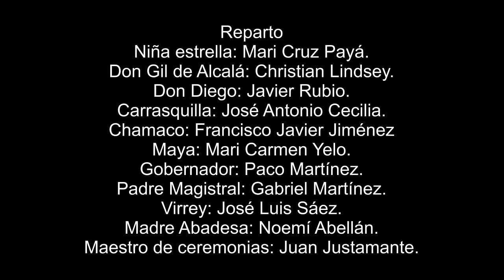DON GIL DE ALCALA, CUADRO FINAL. AGRUPACIÓN LÍRICA CIUDAD DE ELDA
Extraída de un video doméstico, por gentileza de Antonio Arroyo, miembro de la Agrupación Lírica, y con foto fija de María Vicenta Sáez, primera entrega de la ópera Don Gil de Alcalá, en este caso su último número de libreto.
Niña Estrella, Mari Cruz Payá.
Don Gil de Alcalá: Christian Lindsey.
Don Diego: Javier Rubio.
Sargento Carrasquilla: José Antonio Cecilia.
Chamaco: Francisco Javier Jiménez.
Maya: Mari Carmen Yelo.
Gobernador: Francisco Martínez.
Padre Magistral: Gabriel Martínez.
Virrey: José Luis Sáez.
Madre Abadesa: Noemí Abellán.
Maestro de ceremonias: Juan Justamente.

Agrupación Lírica Ciudad de Elda.

Orquesta Sinfónica Teatro Castelar.

Teatro Castelar, Elda. 26 de noviembre 2022

Director concertante: Christian Lindsey

Director Musical: Octavio J. Peidró.

Dirección: Francisco Martínez Olcina.